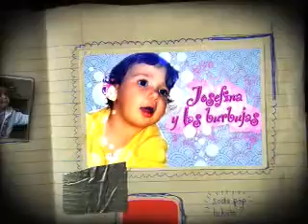Josefina y las Burbujas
Un  domingo cualquiera en la casa de los Sáez Poblete, la pequeña Josefina descubre la magia del aire encerrado en una frágil esfera de agua y jabón.